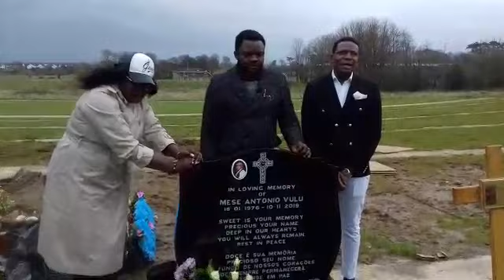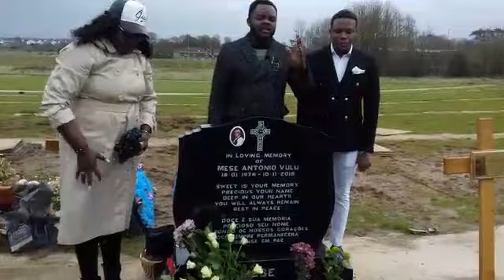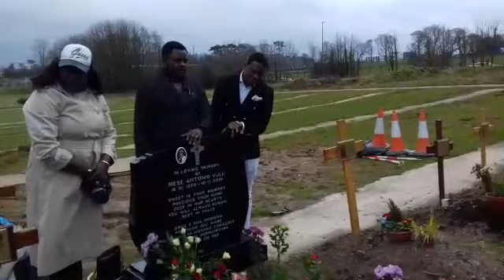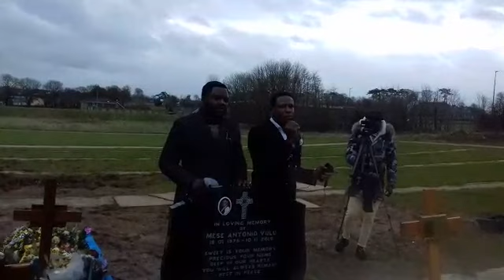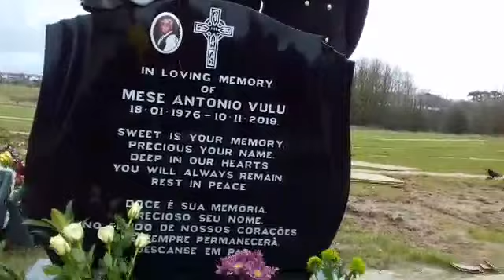Bana LIMERICK ENCORE :PIERRE TOMBALE YA MESSE ANTONIO=RIP.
CHEZ HELLOSONTV JOURNALISTE HELLOSONTV.

TEL:+ SERVICE MEDIA.. FLAT HOTEL CHEZ FREDDY-NDONGALA IRLANDAIS, CLAUDE-MPANGI,CARRIS-DICAP,MAITRE ADOU-ANTONIO A DUBLIN,UN MUTETELA AU JAPON WILLY-OPELELE,TODAL-ESPOIR CASH-MAN A DUBLIN,LAMBICK-DIYOKA,SR ANNA-KISUKA,FIFY-MBAKI FEMME DINAMIC A DUBLIN,APOTRE JEAN RENE PEMBELE,APOTRE WILLY-KABASELE,PAST LUCKY-YVON,PAST LANDU-MALONDA A DUBLIN.